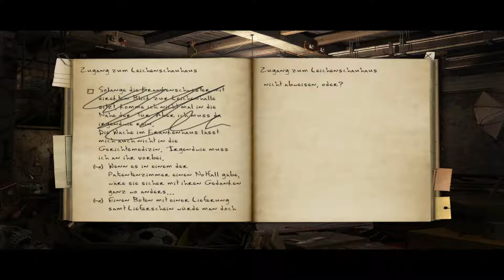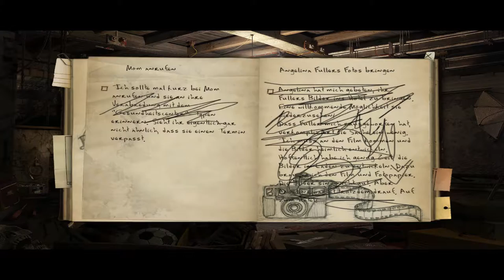Black Mirror 2 #8 Wer war es?